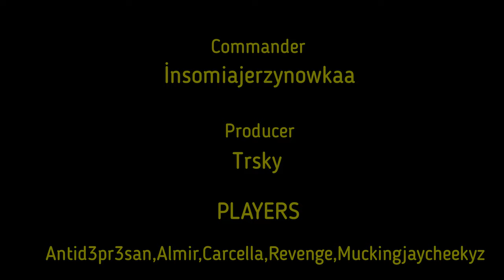40 YILLIK ASASIM BOYLE KOMUTCU GORMEDİM - Knigt online- altar - Antid3presan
Videolarımı izleyen tüm arkadaslara tesekkürlerimi sunarım..
İTEMLER = +8 FS - +9 WB - DUAL 2 LEGO - DUAL 2 COC - 2 BDN - 2 JUDİ- 7 MYTRİL SET DAGGER DEF YOK .. MAUSE Logitech M220 2 tuslu )))  120 tl

berke0606
knight online
Antid3pr3san
Altar
Allstar
40 YILLIK ASASIM BOYLE KOMUTCU GORMEDİM - Knigt online- altar - Antid3presan